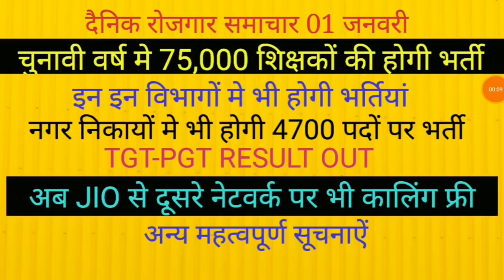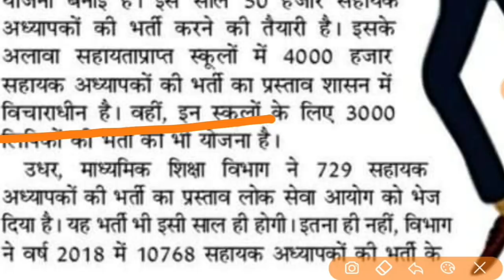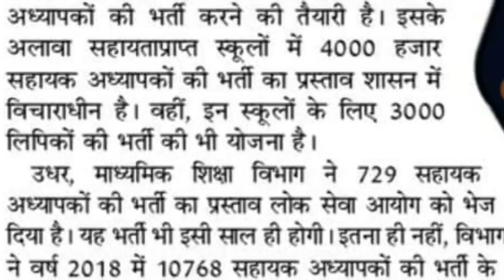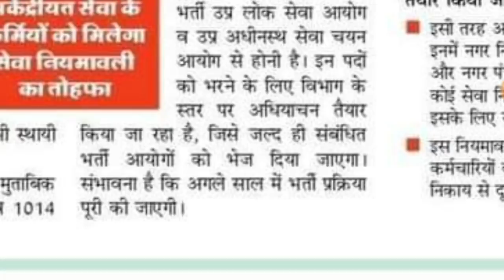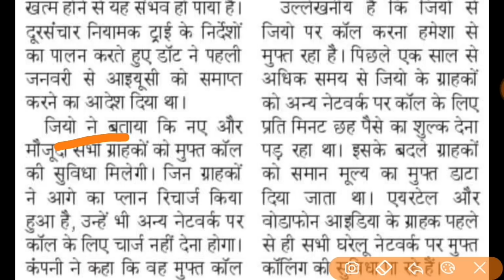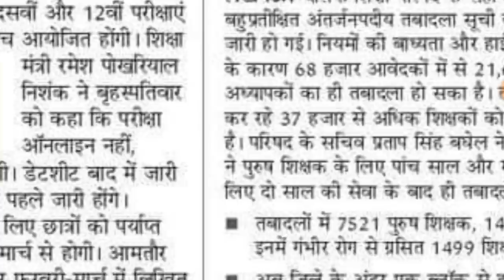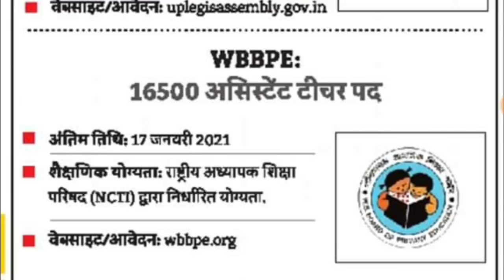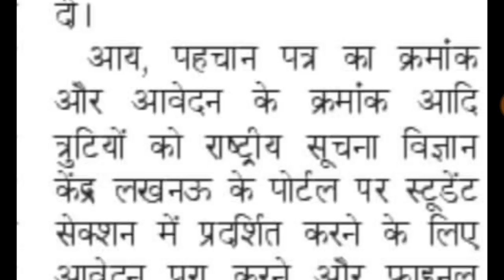चुनावी वर्ष मे इन विभागों में होगीं बंपर भर्तियां TGT PGT NEWS UPPSC NEWS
इस वीडियो में जिन भर्तियों के बारे में महत्वपूर्ण जानकारी दी गई है
69000 latest news
69000 super
rcn job news
uppsc
upsssc
ctet
upsc prelims
upsssc news
new teacher
upsssc result
super tet latest news
up tet
uppsc ae
uppsc ro aro
uppcs
exam result latest news
new notification
news today
latest news update
uphesc
uphessb
ja
lower pcs
current affairs
up news
lt grade
up primary teacher vacancy
sarkari naukari
ssc chsl
ssc cgl
ssc news
exam result news
ssc mts
bpsc
bihar news
uttar pradesh news
rajasthan news
dainik rojgar samachar
current affairs